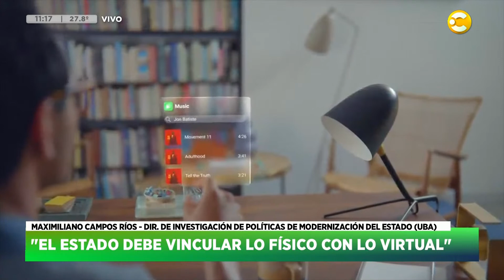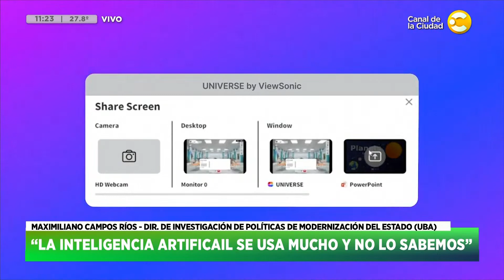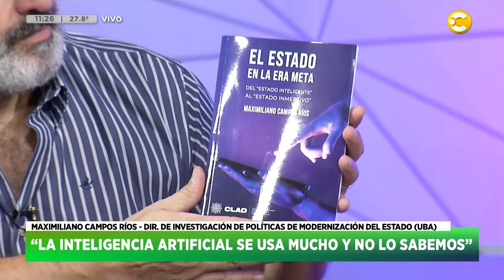¿Qué es el metaverso y cómo funciona? - Maximiliano Campos Ríos | HNT con Nacho Goano